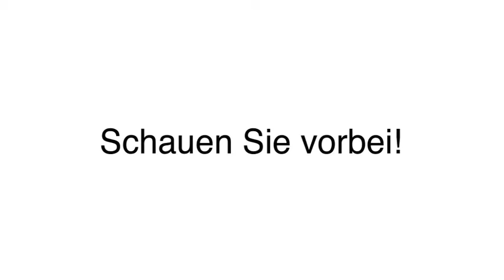Mittagsbuffets Buffets in Herrenberg im Gäu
Chinarestaurant En Fu in Herrenberg im Gäu ist Ihre erste Wahl, wenn Sie nach Mittagsbuffets oder Buffets suchen. Für mehr Informationen erreichen Sie uns unter der Telefonnummer (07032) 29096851 . Besuchen Sie uns auch unter der oben genannten Webadresse!